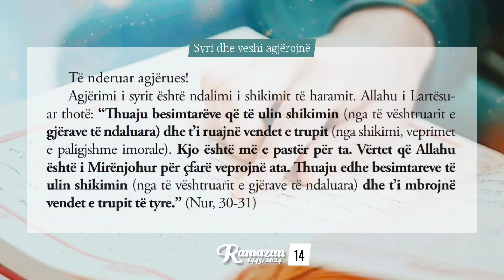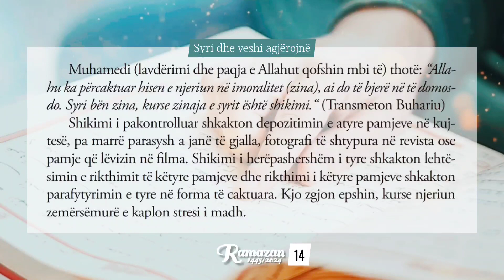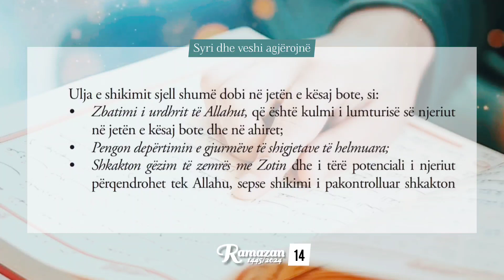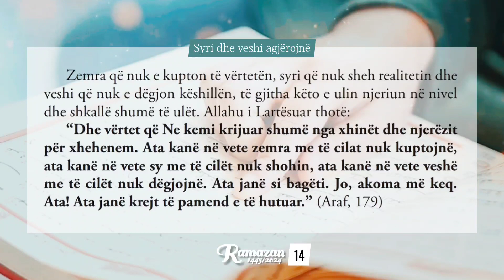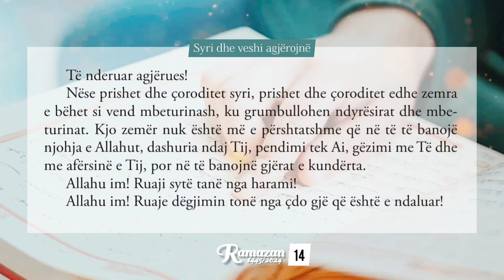14. Syri dhe veshi agjerojne